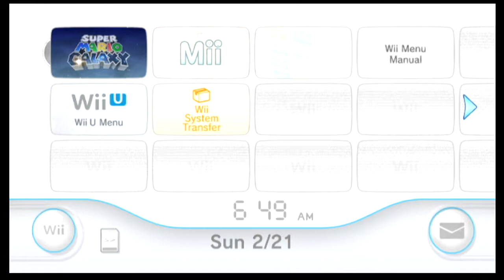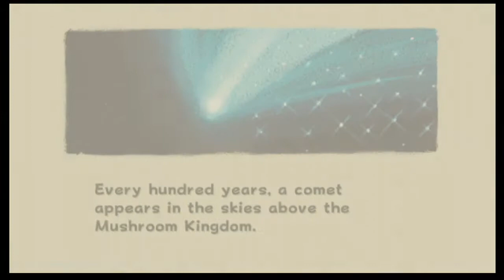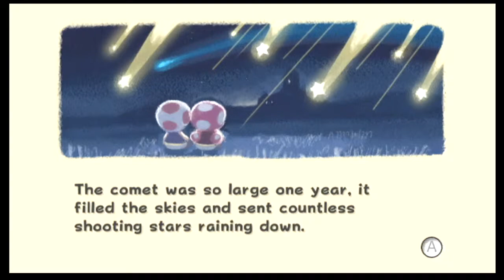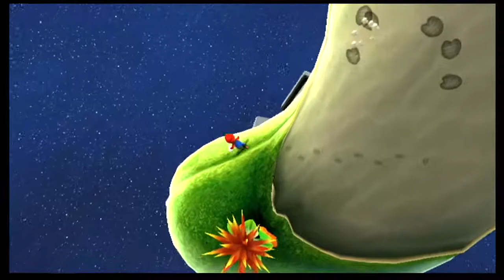Super Mario Galaxy Part 1 Baby Paranha Tantrum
Today we start our new journey in Super Mario Galaxy in 720 p. Enjoy